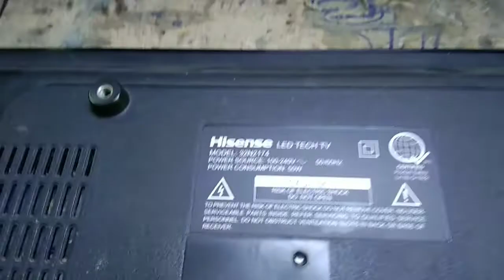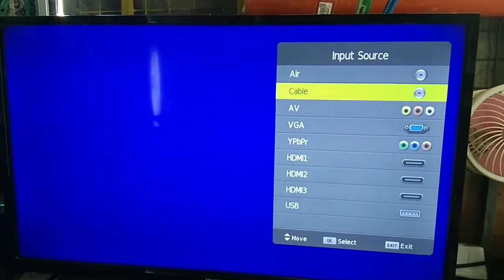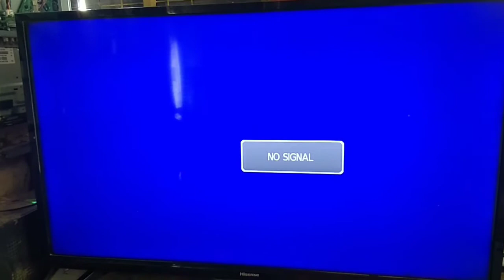HOW TO REPAIR LED TV AUTOMATIC SHUTDOWN...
howto reair led tv
# led-tvtroubleshooting tiknik
ledtv no oscilation
ledtvauto poweroff
Andytech ph